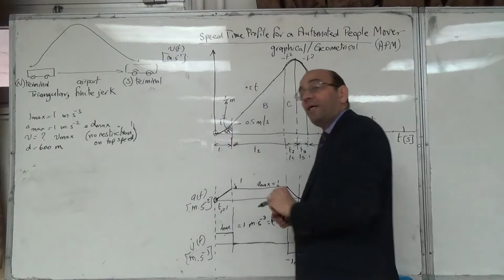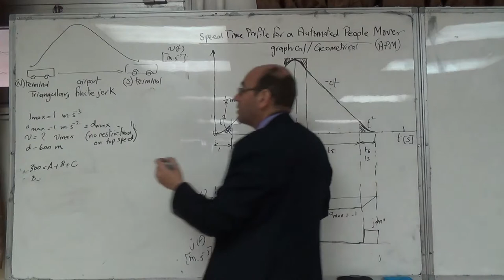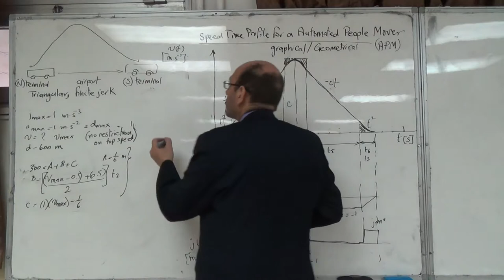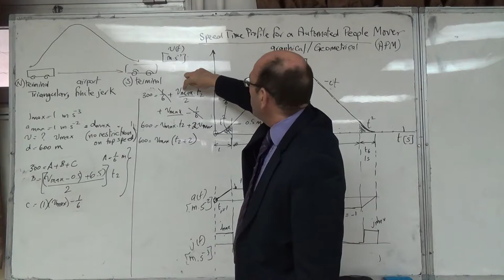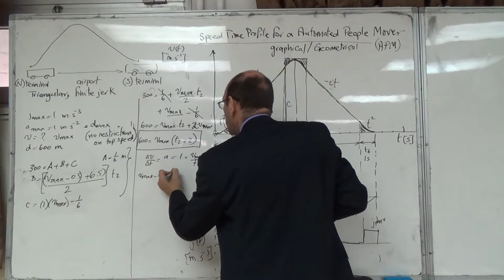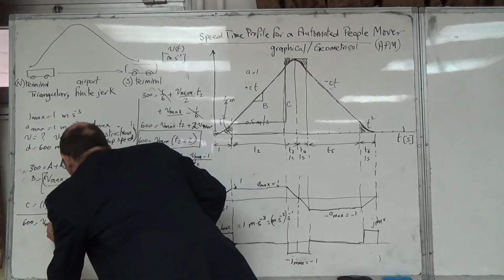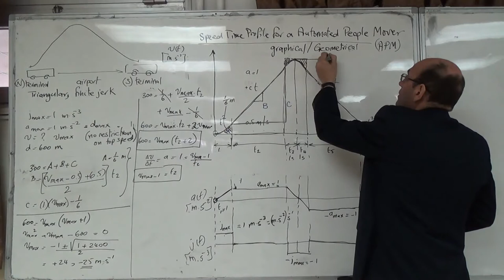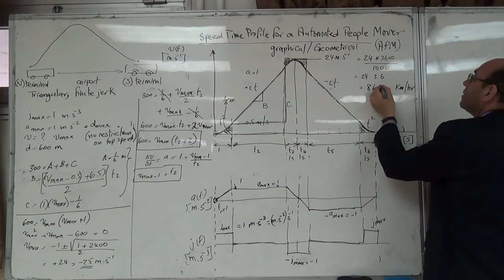Speed Time Profiling for an Automated People Mover no restriction on rated speed b, 23 2 2016